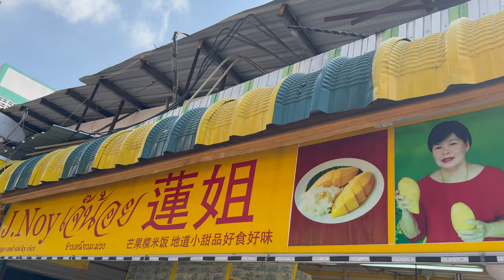Pattaya January 2024 Mango sticky coconut milk rice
Beach day today but first we got our selves some of the best Mango sticky coconut rice you can get in Thailand. Followed by chilled out beautiful beach day and bit of a mooch